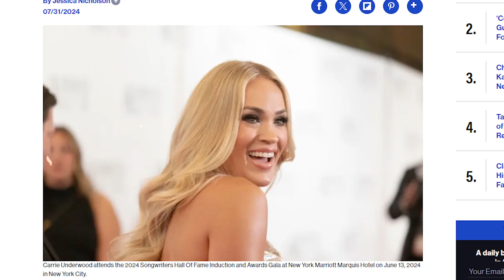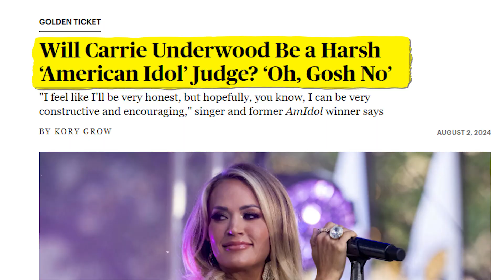Why Carrie Underwood Has Many American Idol Fans Worried?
In Carrie Underwood, American Idol now has a new judge after the departure of Katy Perry. Carrie Underwood is the most successful alum of American Idol, winning season 4. While most Idol fans are happy, some are worried with Carrie Underwood's appointment. Find out why.